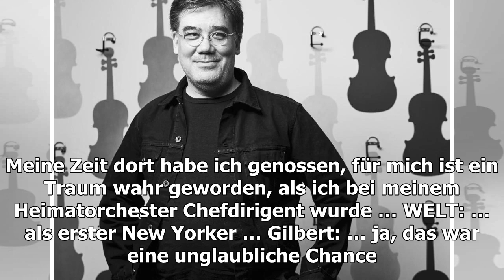Alan Gilbert, Chefdirigent des Elbphiharmonie-Orchesters: „Es muss möglich sein zu springen“ - WELT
Im Sommer 2019 tritt Alan Gilbert, zuvor Chef bei den New Yorker Philharmonikern, die Nachfolge von Thomas Hengelbrock als Chefdirigent des NDR-Elbphilharmonie-Orchesters an. Überraschend ergab sich bereits jetzt die erste intensive Probenphase des Kapellmeisters mit seinem neuen Ensemble – Gilbert ...